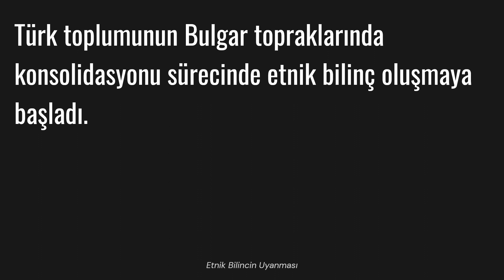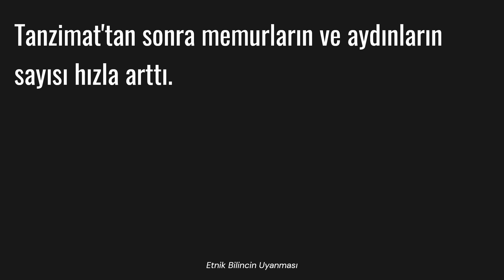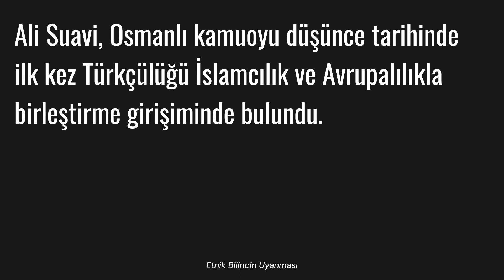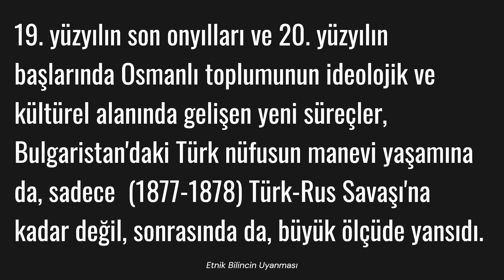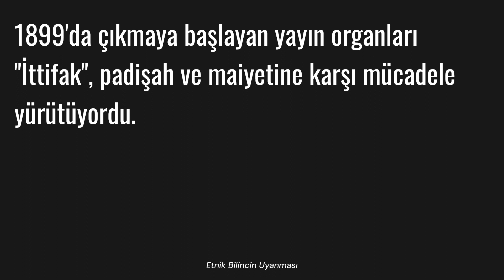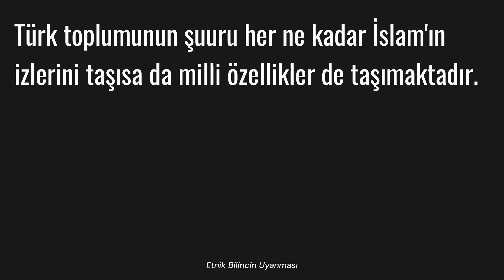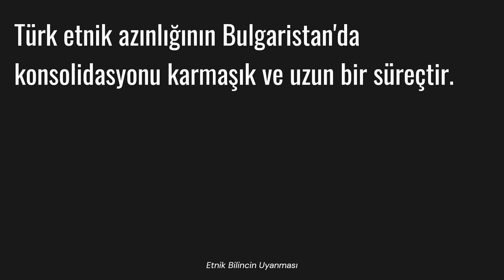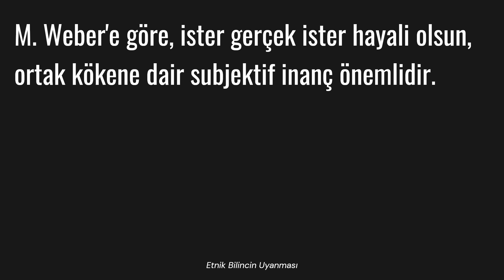Etnik Bilincin Uyanması - Bulgaristan'daki Türk Toplumunun Tarihi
Bulgaristan'daki Türk Toplumunun Tarihi
BİRİNCİ BÖLÜM:
Bulgaristan'da Türk Toplumunun Doğuşu
3. Etnik bilincin uyanması
İbrahim Yalımov
Sofya, 2002